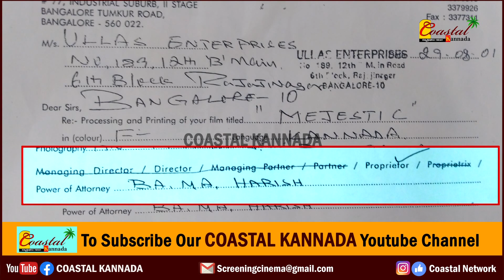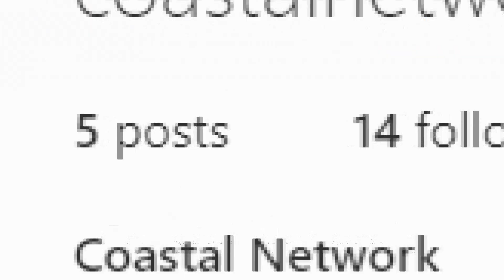Ba Ma Harish 01 : ಮೆಜೆಸ್ಟಿಕ್ ಅವಾಂತರ ಇವತ್ತೇ ಕೇಸ್ ಹಾಕ್ಬೋದು : ಭಾಮಾ ಹರೀಶ್ Majestic Bama Harish Interview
ಈ ವೀಡಿಯೋ ಬಗ್ಗೆ :

BA MA HARISH Interview 01

ಮೆಜೆಸ್ಟಿಕ್ ಇತಿಹಾಸ ತಿರುಚಲಾಗಿದೆ. ಇವತ್ತೇ ಕೇಸ್ ಹಾಕ್ಬೋದು..
ನಿರ್ಮಾಪಕ ಭಾ.ಮಾ. ಹರೀಶ್ ಮೆಜಿಸ್ಟಿಕ್ ಬಗ್ಗೆ ಹೇಳಿದ್ದೇನು.?